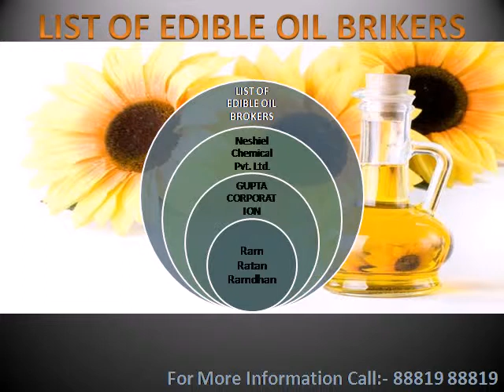Edible oil Brokers in India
ibatrademart.com india's largest b2b search engine portal containing the list of all edible oil brokers